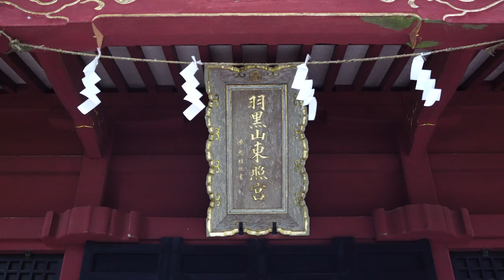Morning mountain stroll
**Turn subtitles on for names of the places featured**

Join me on a morning stroll at the top of Mt. Haguro, the mountain representing the world of the present on the Dewa Sanzan Journey of Rebirth.

I'm currently on a mission to summit and document all 100 of the Famous Mountains of Yamagata in north Japan (learn about the project

This is but one of the countless times I have been on Mt. Haguro. This time we stayed at Saikan at the top, and I got up before everyone else to go for a morning stroll. Here is some of that footage. I've also made a number of videos featuring Mt. Haguro and the Dewa Sanzan:

Join transformational Yamabushi training with Yamabushido.

Learn about the Dewa Sanzan (where I became an official Yamabushi) with this website I made:

IG / FB / Twitter / Twitch: @kiwiyamabushi